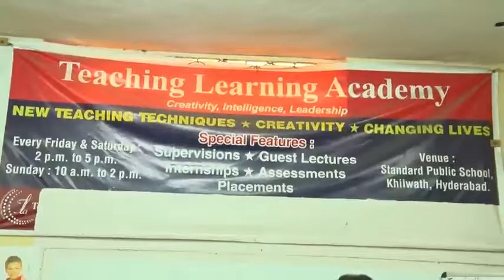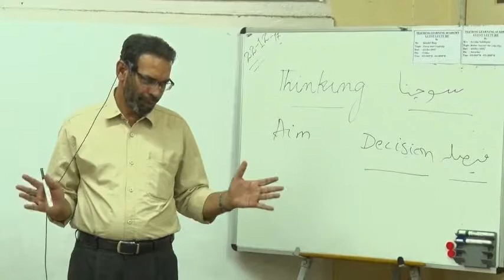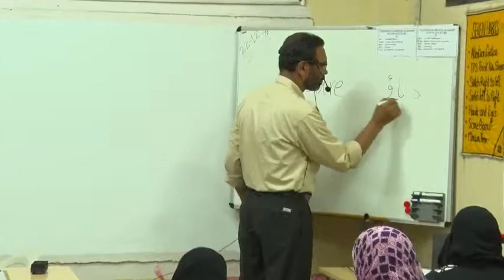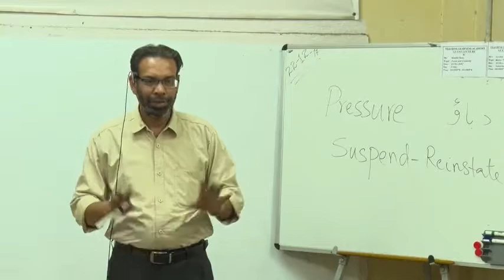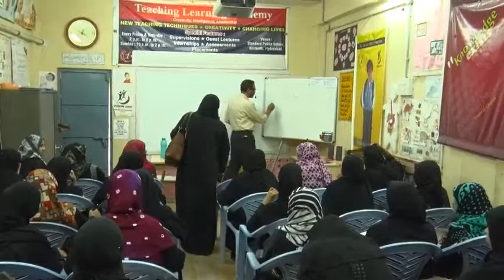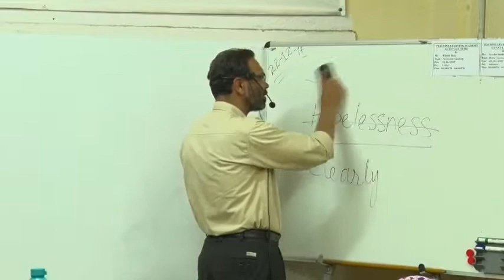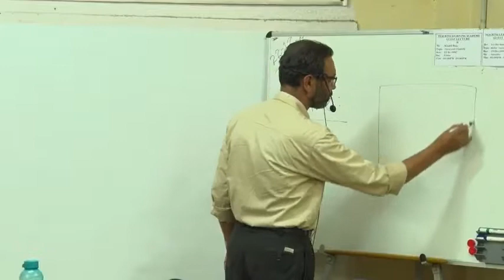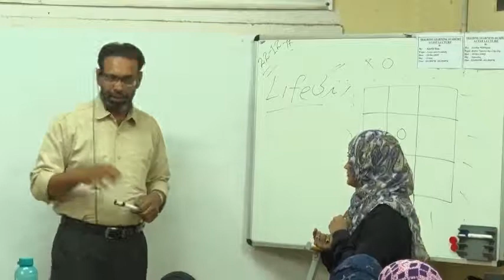Teaching Learning Academy 22-12-2017.